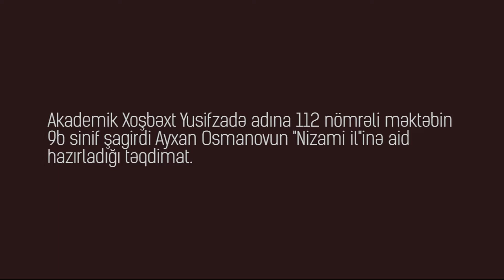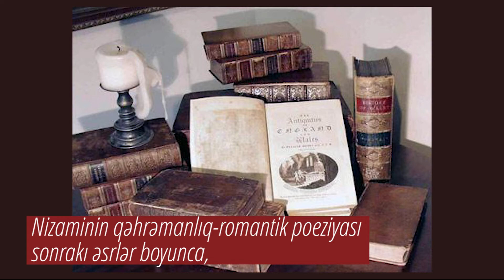Akademik Xoşbəxt Yusifzadə adına 112 nömrəli tam orta məktəb.Nizami irsi